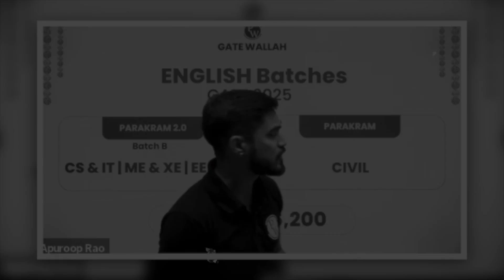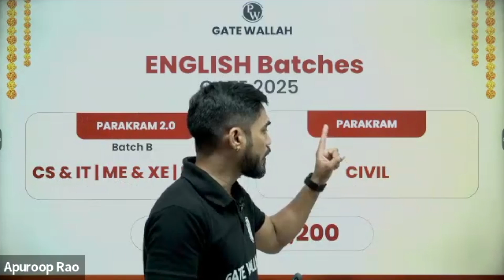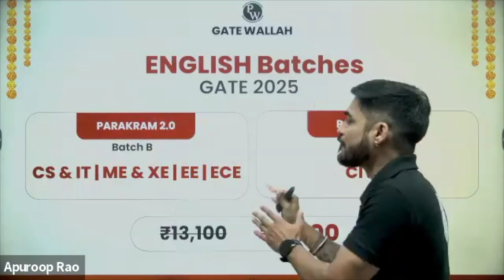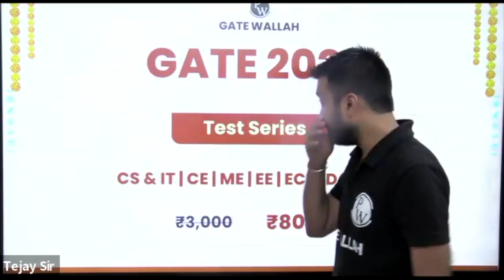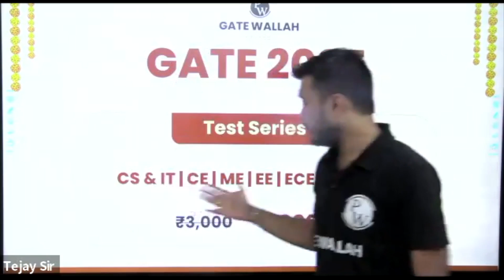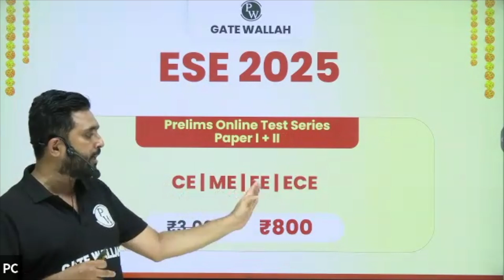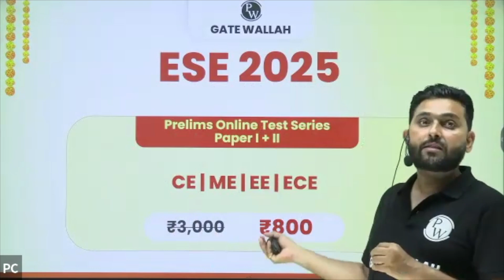Guru Purnima Celebration Celebration | Good News for GATE Aspirants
Parakram GATE 2025 Batch (English) - Civil